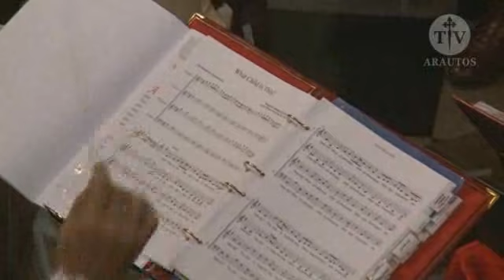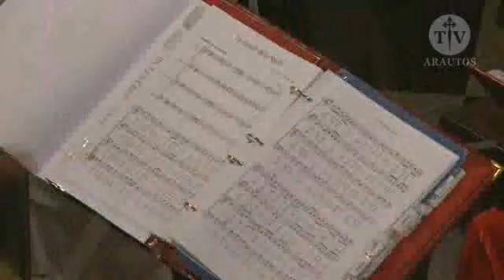Apresentação Natalina na Catedral de São Paulo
João S. Clá Dias, Arautos do Evangelho:
Na noite do 24, o Coro e Banda Internacional dos Arautos do Evangelho realizaram, sob a regencia do Mons. João Clá Dias, Fundador dos Arautos do Evangelho um Concerto Natalino que contou com a presença do Cardial de São Paulo, Dom Odilo Pedro Scherer.